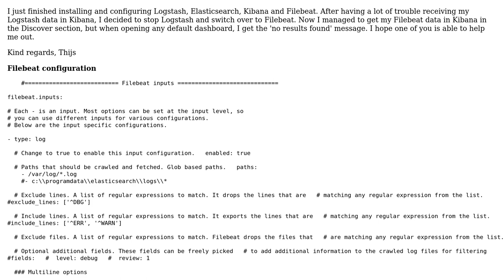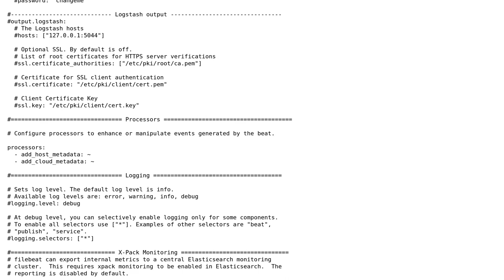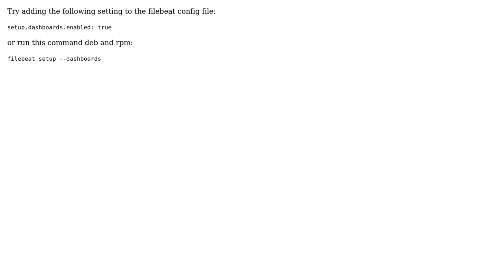Filebeat default dashboards: no results found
With thanks & praise to God, and with thanks to the many people who have made this project possible! | Content (except music & images) licensed under CC BY-SA | Music | Images & others | With thanks to user Thivya Thogesan user Thijsk1 and the Stack Exchange Network Trademarks are property of their respective owners. You are responsible for your own actions.